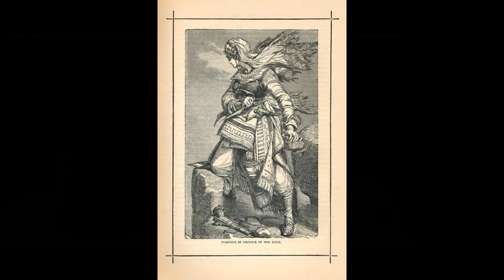ANCIENT UNDERWATER CITY; STONE MERMAID; PECULIAR DOLMENS: MYSTIC CAUCASUS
...The area occupied by underwater structures was being clarified at the time. But after examining even a small part of the buildings, scientists came to the conclusion that nature could not create such a thing.